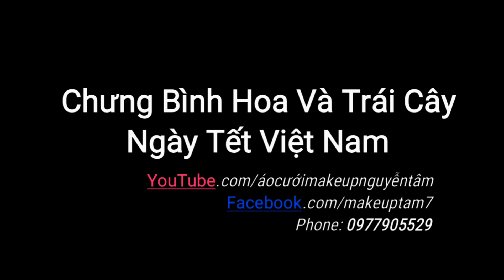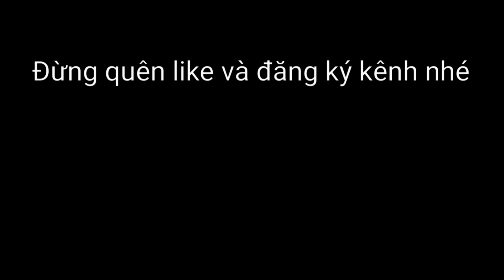Chưng Bình Hoa Và Trái Cây Ngày Tết Việt Nam - Tự Làm Hoa Cưới Đẹp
Tự Làm Hoa Cưới Đẹp - Hướng dẫn cắm hoa cách Chưng Bình Hoa Và Trái Cây mâm ngủ quả Ngày Tết Việt Nam, cách chưng này bạn có thể áp dụng cho ngày cưới hỏi luôn nhé. How to make fresh flower arrangement  - Wedding flowers, by Áo cưới - Makeup Nguyễn Tâm
Xem thêm nhiều video nữa ở đây